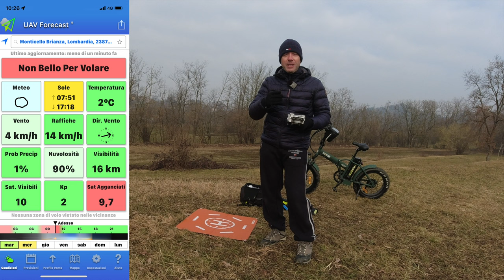FIMI X8 2022 LA PROVA DI VOLO RTH TRASMISSIONE VIDEO ACTIVE TRACK HOVERING VIDEO E FOTO RECENSIONE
Link Utili

         ❖❖❖❖❖❖❖❖❖❖❖❖❖❖Contatti❖❖❖❖❖❖❖❖❖❖❖❖❖❖❖